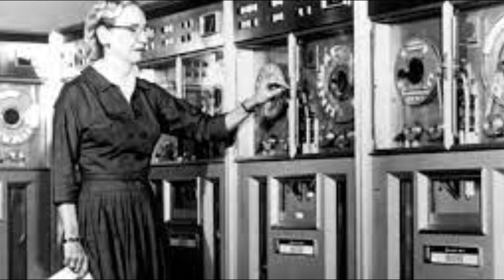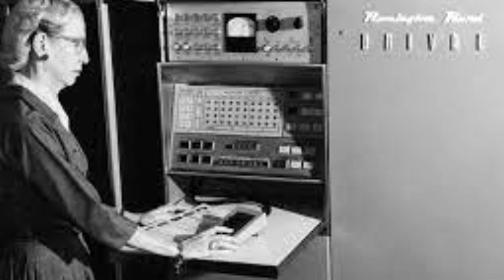Quem Foi Grace Hopper